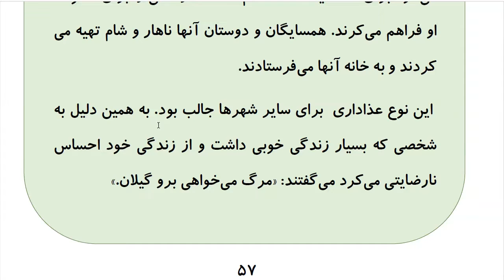Learn to Speak Persian FAST: For Advanced Students- Lesson 3- اماکن دیدنی - Part 11